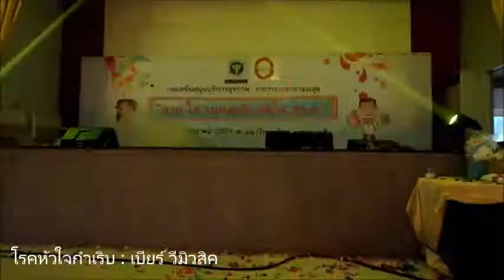โรคหัวใจกำเริบ : เบียร์ วีมิวสิค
คอนเสิร์ต สวยใส มั่นใจ สบส." ณ มหาวิทยาลัยกรุงเทพธนบุรี (20 ม.ค. 59)